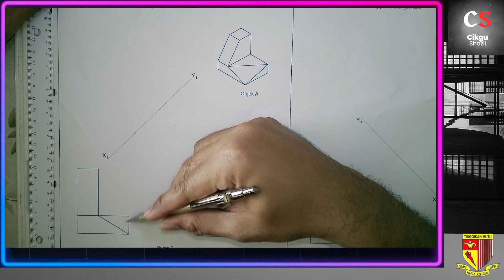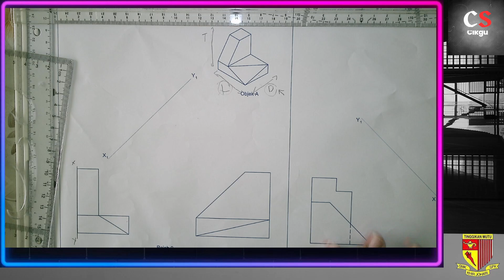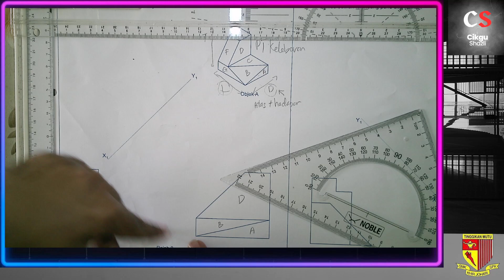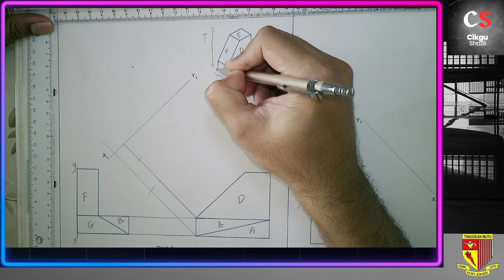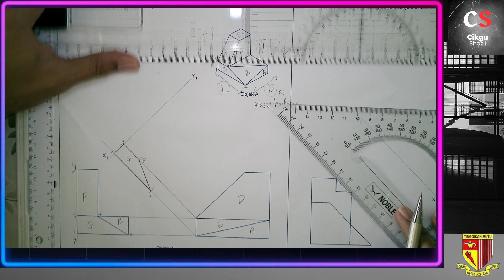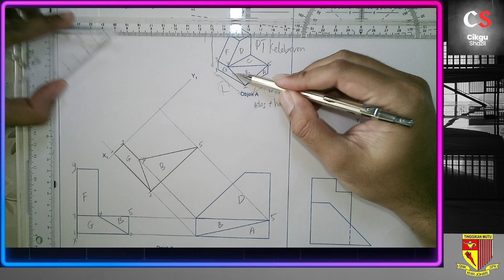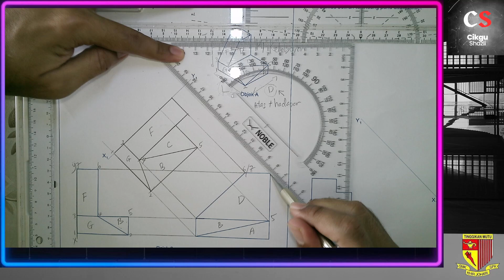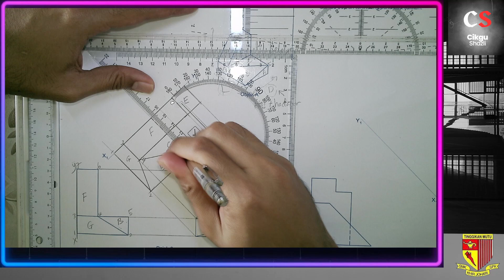2024 GKT T4 Pand.Tambahan Soalan 10